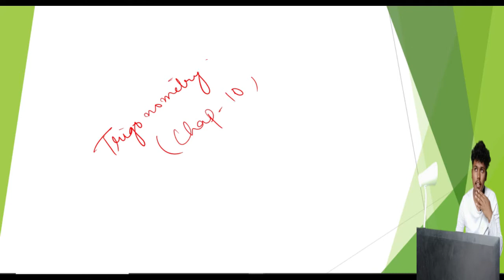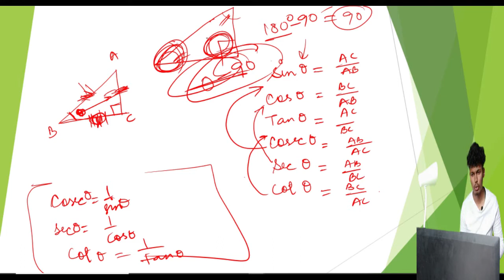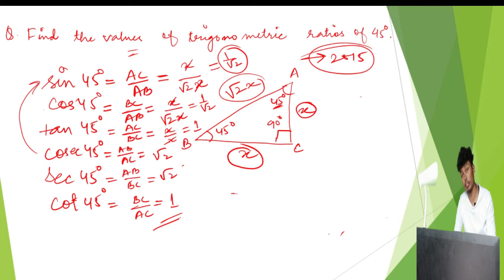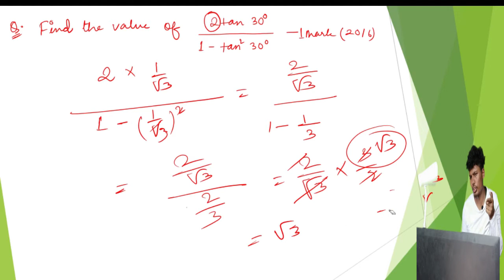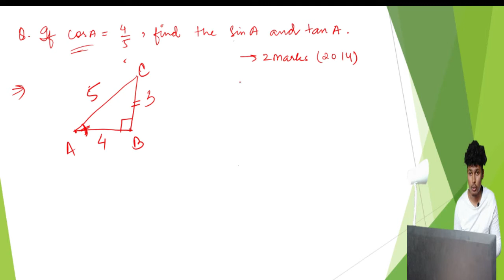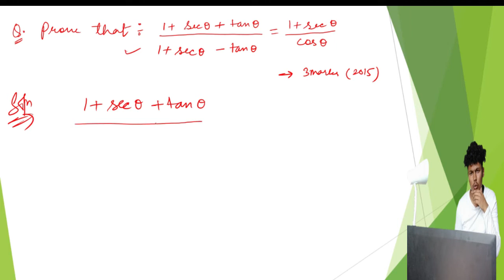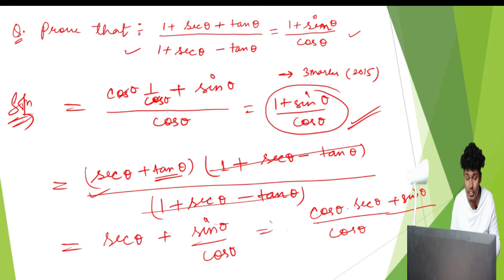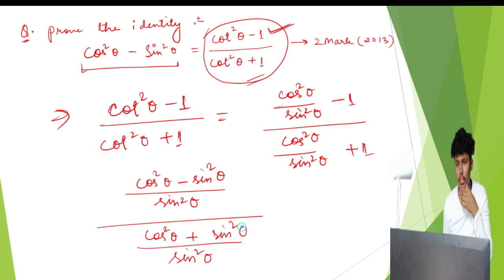Trigonometry class X Manipur Board || full crash course || GPS Manipur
In this video attempt has been made to explain trigonometry for class X math for Manipur Board by taking all previous year paper from 2011 to 2017 by GPS Manipur.